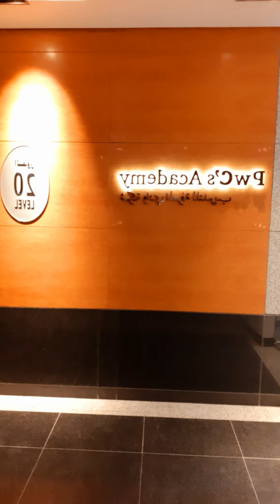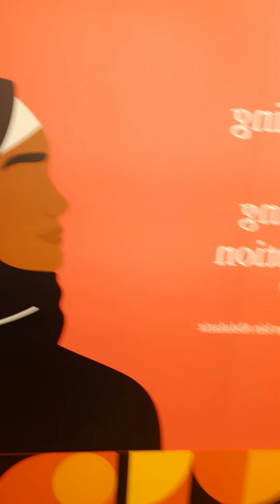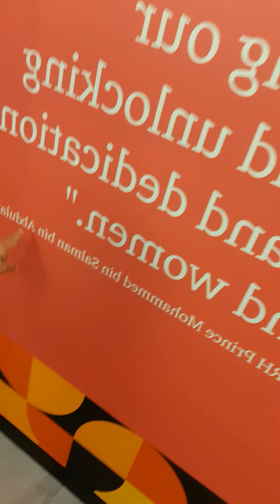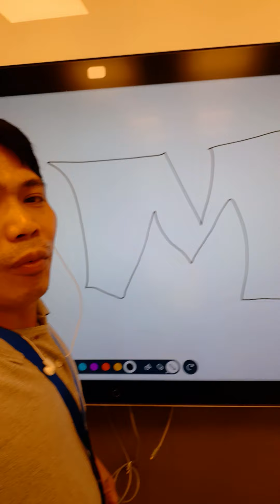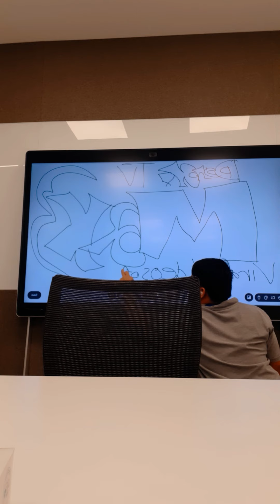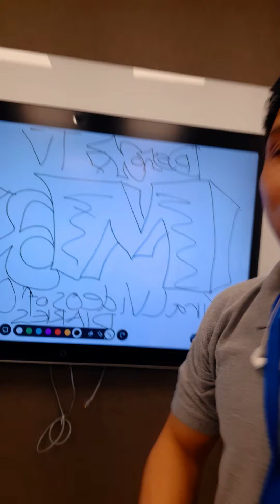PWC International Accounting Firm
my new work

Kingdom tower of saudi arabia